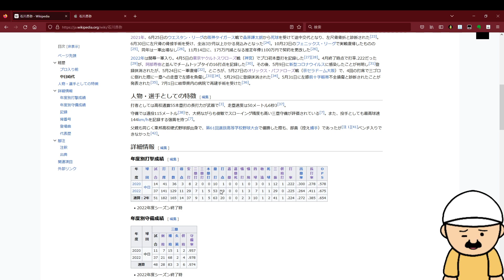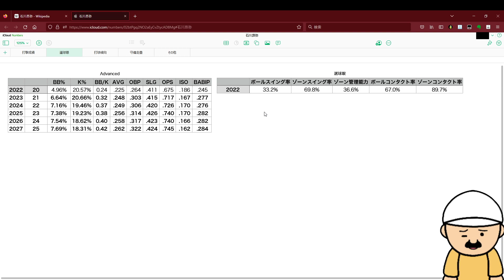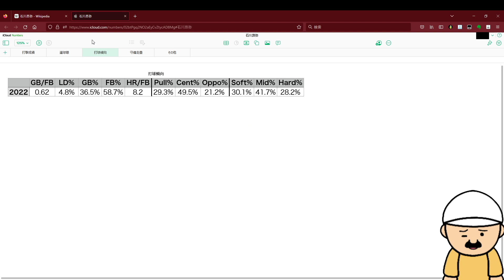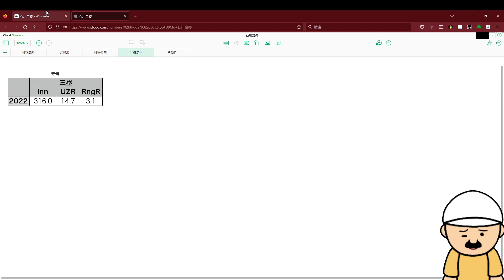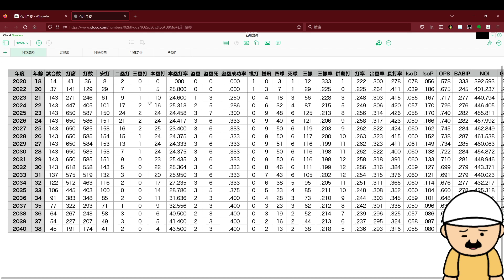将来が期待される中日・石川昂弥の将来を予測 大砲候補は大砲になれるのか？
まだ若いので可能性は無限大です